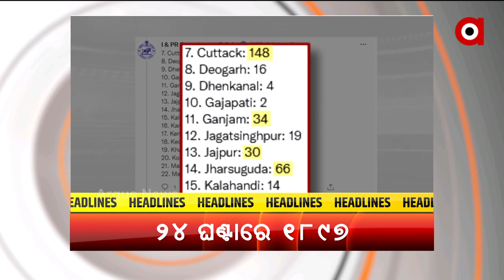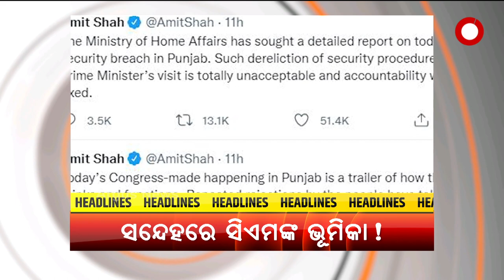Headlines 11 am | 06 Jan 2022 | Argus News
STF ପଞ୍ଝାରେ ବାଘଛାଲ ଚୋରା ଚାଲାଣକାରୀ...
ଦେଶରେ 24 ଘଣ୍ଟାରେ 90 ହଜାର ପାର୍ ପଜିଟିଭ...
ରାଜ୍ୟରେ ଉପରମୁହାଁ କୋଭିଡ୍ ସଙ୍କ୍ରମଣ...
ପ୍ରଧାନମନ୍ତ୍ରୀଙ୍କ ଫିରୋଜପୁର ଗସ୍ତ ସମୟରେ ସୁରକ୍ଷା ଉଲ୍ଲଂଘନ ପ୍ରସଙ୍ଗ...
ଦୁର୍ଗମ ଇଲାକାରେ ପହଁଚିବ ବିକାଶର ଆଲୋକ...
ସାରା ରାଜ୍ୟରେ ଶୀତ ସହ ଘନ କୁହୁଡ଼ିର ପ୍ରଭାବ...